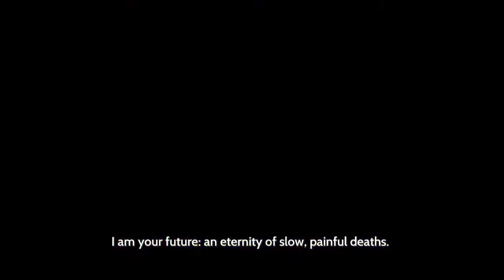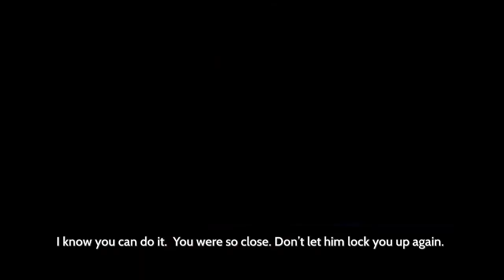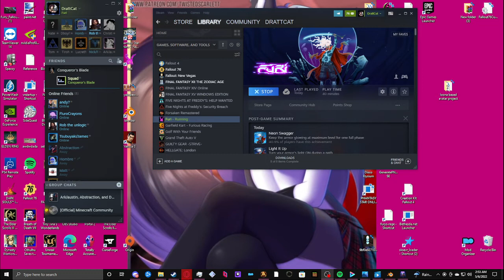Furi Episode 1